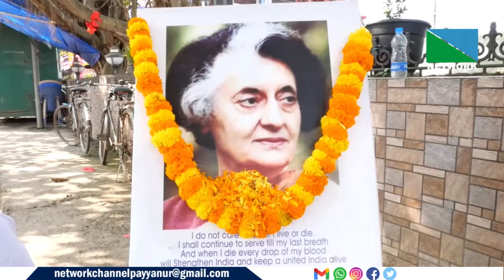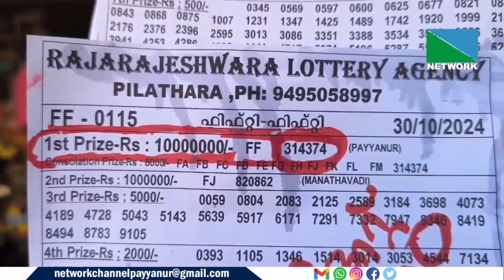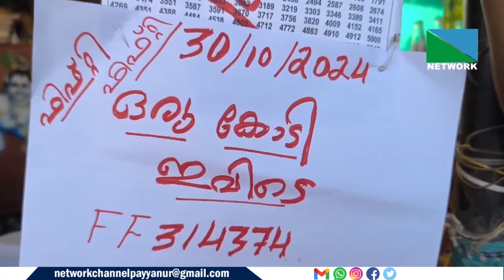31 OCTOBER 2024 NEWS